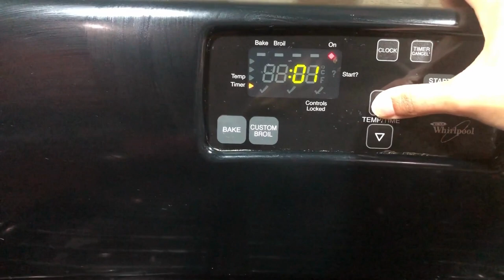Kitchen Conversations: Apple Cobbler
Spring, Aries Szn, and New Moon blessings! Today I am sharing an Apple Cobbler, and some new things going on in my world and work life.

Ingredients:
8-9 Peeled and Sliced Apples
3/4c Brown Sugar
1tbs Cinnamon

1 Stick of butter
1c AP Flour
1/2c Granulated Sugar
1/2c Brown Sugar
1/2tbs Baking Powder
1/2tsp Sea Salt
1c Milk
2tsp Vanilla Extract

Preheat Oven to 350 degrees. Peel and slice apples. Place stick of butter in a 13x9 pan and place it in the oven until melted. While thats in the oven cook your apples. Heat your pot and add apples, brown sugar, cinnamon, and lemon. Mix that well, stirring often. Mix your batter in your bowl combing flour, baking powder, salt, and sugars. Stir in your milk, and add vanilla. Take pan out of the oven and add apples to the melted butter. Pour over batter, do not stir in, and bake for 30-35 minutes.
Let cool for 5-10 minutes. Eat alone or serve with ice cream. Enjoy!